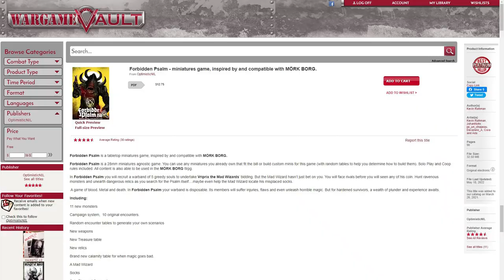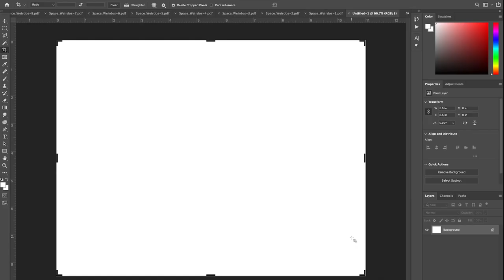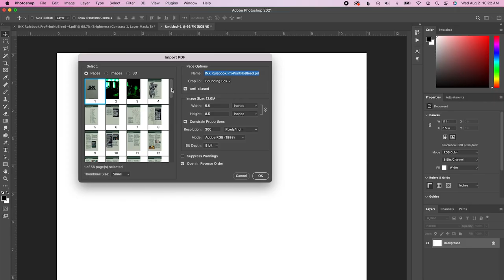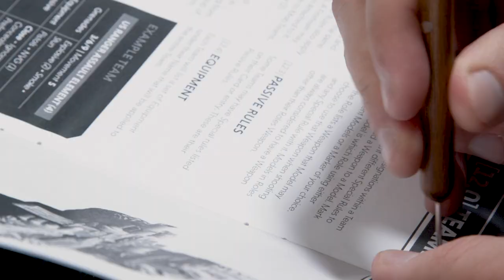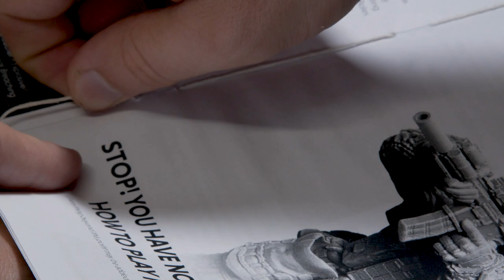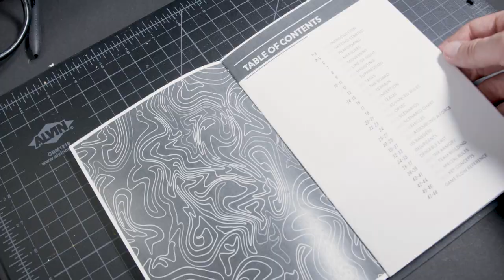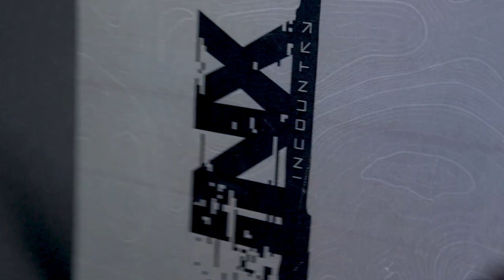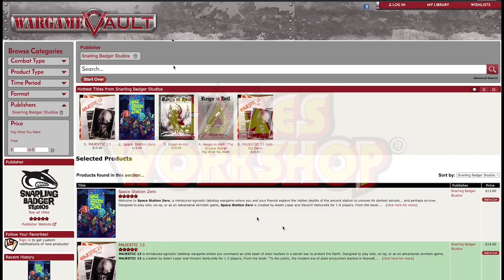Easily Turn PDF Wargame Rules Into Bound Books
PDF Rules are great for the Wargaming Hobby but will never beat a printed book. In this video I turn PDFs into fully printed books with some simple bookbinding techniques.

CHAPTERS

00:00 Introduction
00:52 Signature Printing
01:43 Space Weirdos
01:55 Zine Photoshop Layout
03:13 Zine Page Binding
04:09 Multiple Signature Printing
04:26 INX
04:43 Photoshop Page Layout
06:22 Hardcover Binding
11:11 Making the Covers
14:05 Color Pictures
15:25 Conclusion